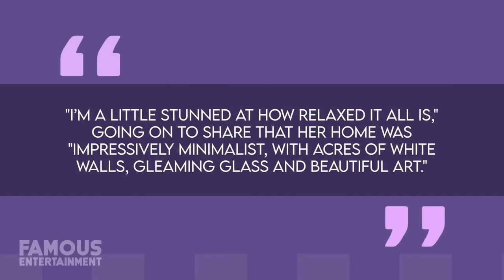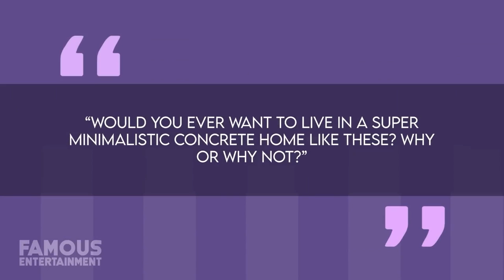Kelly Rowland | House Tour | $3.45 Million Sherman Oaks Mansion & More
Kelly Rowland of Destiny’s Child fame calls a stunning property in Sherman Oaks, Los Angeles home with her husband Tim Weatherspoon and their two kids Titan Jewell and Noah. Kelly purchased their family residence back in 2018 for $3.45 million and it offers all the bells and whistles you could imagine like a fully integrated home-system with high-tech upgrades and elsewhere, a private movie theatre. Built in a modern farmhouse style, Kelly’s mini-mansion boasts 4,285 square feet, as well as an all-white contemporary kitchen and outside, a sparkling swimming pool and spa among other amenities.